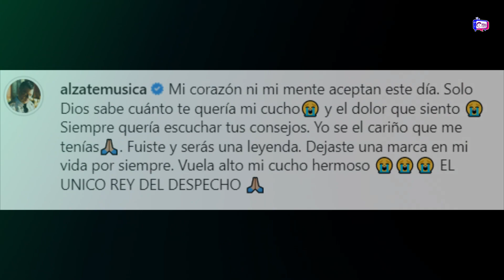Así fue la conmovedora despedida a Darío Gómez. Gran homenaje al Rey del despecho por su partida.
Adiós a un grande, así despiden amigos y colegas a Darío Gómez.
No hay dudas que La repentina muerte del rey del despecho, tiene triste a todo el género de la ranchera y a todos sus fanáticos amantes de su música, es por ello que amigos y colegas han hecho saber el dolor que sienten, con emotivos mensajes les dan el último adiós a unos de los mayores exponentes de la música ranchera.
El cantante antioqueño Darío Gómez, conocido como el rey del despecho, falleció a sus 71 años, según el parte médico, el intérprete fue ingresado en un estado de inconsciencia, pese que en la clínica le brindaron la mejor atención realizándoles maniobras de reanimación, lamentablemente este murió. El deceso del artista se dio sobre la 7.30 de la noche del día marte 26 de julio a causa de un paro respiratorio.
Con una discografía de mas de diez producciones, el rey del despecho siempre será recordado como uno de los mayores exponentes de la música popular y despecho, así lo han manifestado colegas y amigos que han hecho uso de sus redes sociales para darle el ultimo adiós a este gran ser humano.
Unos de los primeros en reaccionar a la triste noticia fue Luis Alberto posada, quien recordó los momentos vividos al lado de Darío Gómez.
Por su parte Jhony rivera asocio la muerte de Darío Gómez como unas de las perdidas mas grandes en el genero de la ranchera, y al igual que todos deja ver lo mucho que le duele esta gran perdida.
El cantante paisa Jorge Andrés ríos, conocido como álzate, también expreso el dolor que siente ante esta perdida, destacando el cariño que le tenía a Darío Gómez.

Unos de los que también expreso su dolor fue el charrito negro, quien contó que  en un principio no podía creer la noticia, luego de asimilarla compartió algunos recuerdos de el junto al rey del despecho.
 Muchos son los sorprendidos con la muerte de Darío Gómez, pues el intérprete de Daniela gozaba de buena salud, lamentablemente hoy dice adiós a este mundo terrenal dejando a muchos con una tristeza en sus corazones, sim embargo su música hará que lo recuerden como el rey del despecho.

Te recordamos que este canal encontraras todos los hechos que son noticias en la farándula nacional e internacional, así que te invito a hacer parte de esta hermosa familia que sigue creciendo cada día.
QUE ESPERAS ?